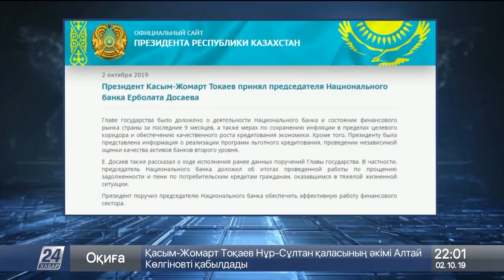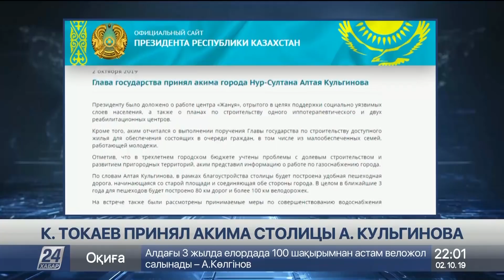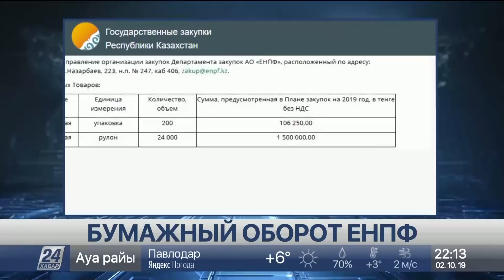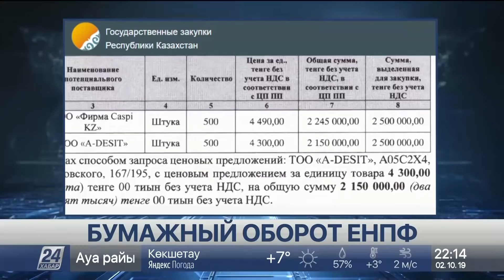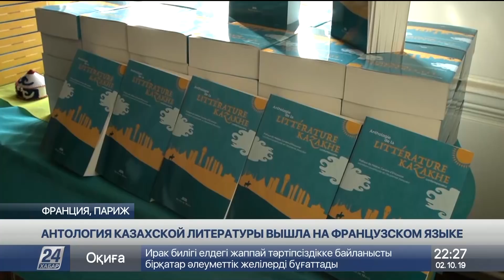Выпуск новостей 22:00 от 02.10.2019